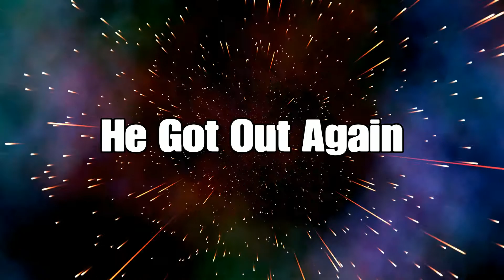3 New Minecraft trolls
I Play A Game